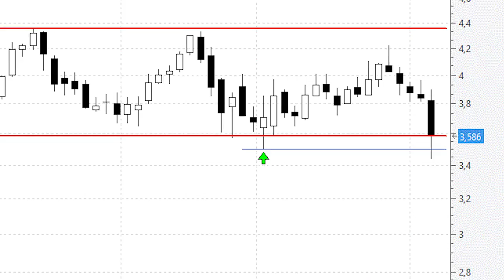Caixabank: en plena zona de soporte